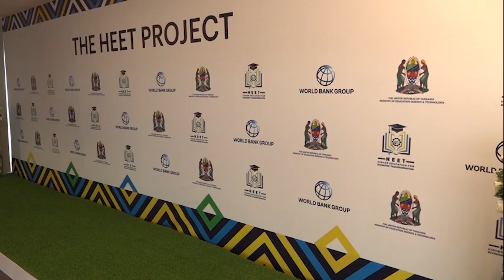TBC: DKT. FRANCIS MICHAEL: MRADI WA HEET UTAWASAIDIA VIJANA KUPATA UFADHILI WA MASOMO